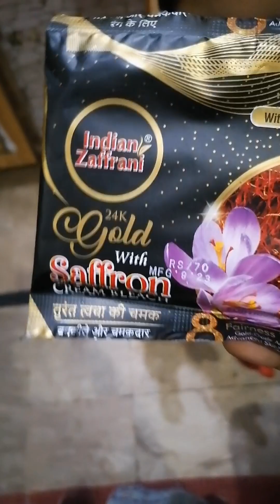Winter daily routine || selfcare routine